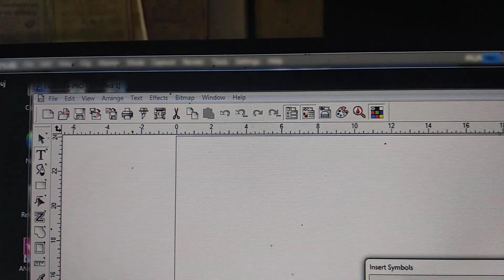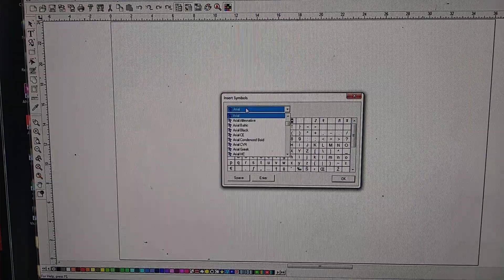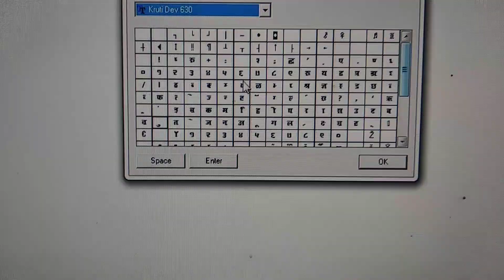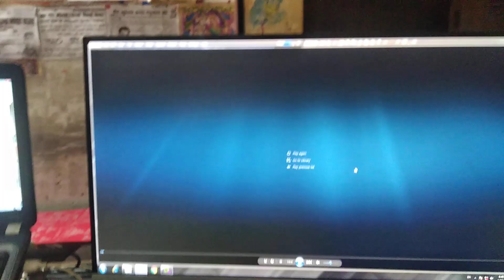Flexi 8.1 Pro Mein Hindi typing karna Kaise sikhen aur Hindi mein Kaise laen Jin Logon Ko Hindi nahi